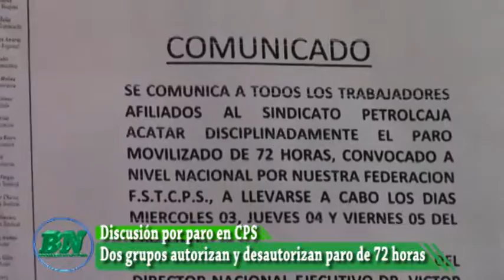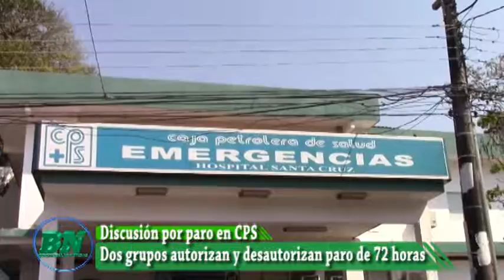Dos grupos se contradicen en paro de 72 en Caja Petrolera